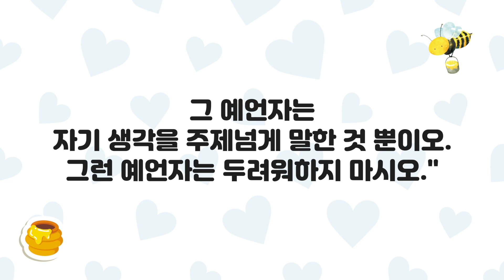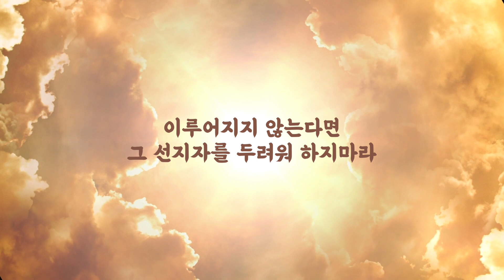[큐티하니 10월 8일] 신명기 18장 21~22절